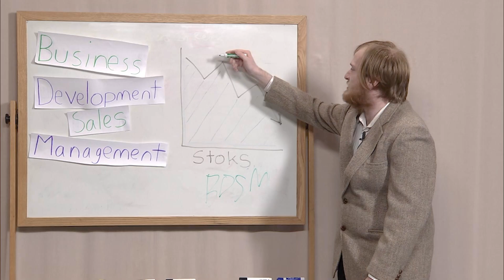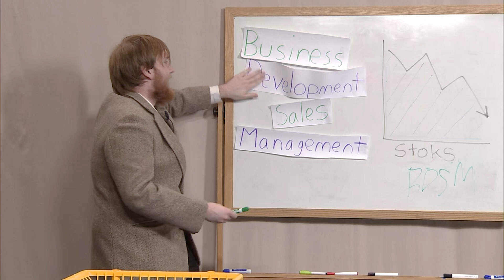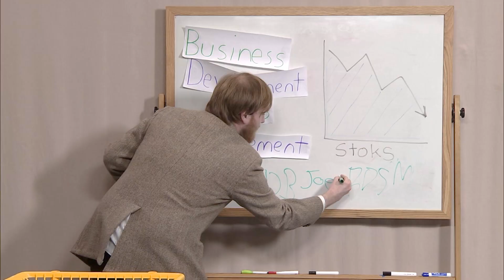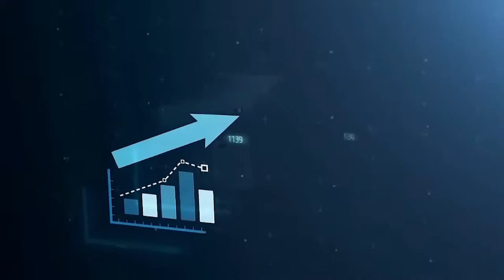BUSINESS IN THE FRONT | Grab Bag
Grab Bag Season 2 Ep 3

Timestamps:
Channel ID 00:00
BDSM Business 00:10
Intro 03:57
My Roommate is a Squirrel 04:12
Arcade Bump 06:28
Brother Chuck 06:38
Credits 10:11
Post-Credits 10:55